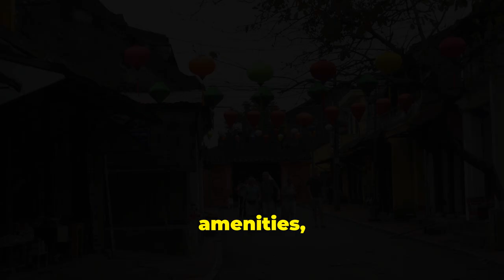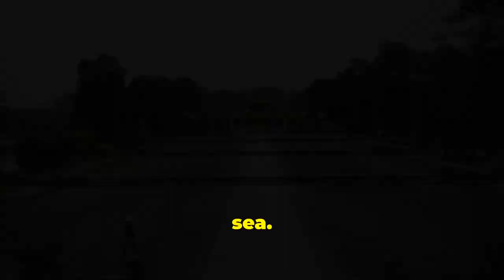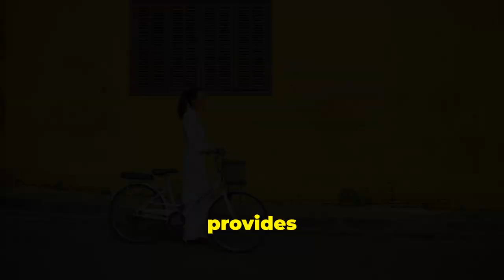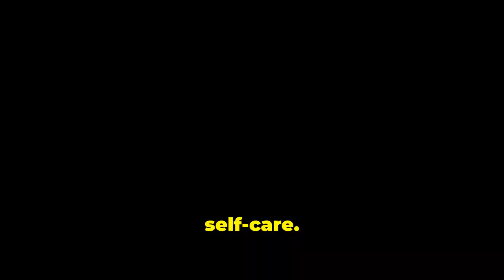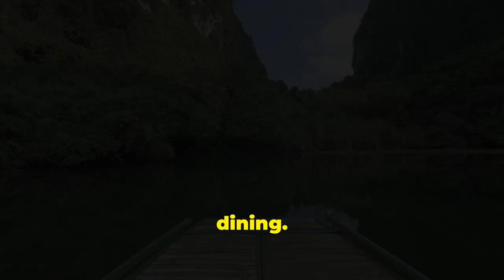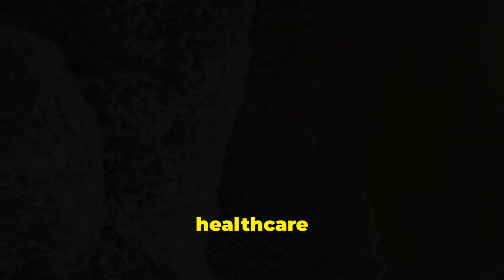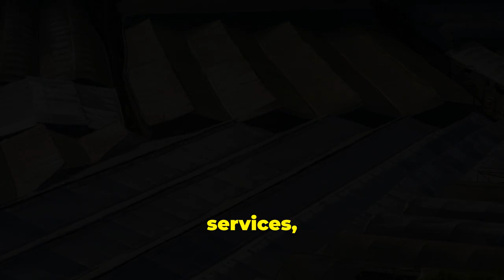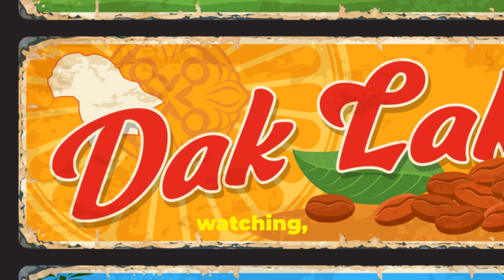Top 5 Hidden Gems to Retire in Vietnam – Affordable, Beautiful, and Relaxing!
Thinking of retiring in Vietnam? This video reveals the top 5 hidden gems that offer the perfect balance of culture, beauty, and affordability. From the peaceful beaches of Danang to the vibrant streets of Ho Chi Minh City, and the serene highlands of Da Lat, Vietnam has it all. Whether you seek a relaxed coastal lifestyle or a bustling urban adventure, these destinations will make your golden years unforgettable. 🌴🇻🇳

🌟 Discover:

1. Danang – Coastal beauty and modern amenities.
2. Hoi An – A charming UNESCO World Heritage site with rich culture.
3. Ho Chi Minh City – Bustling streets, nightlife, and a thriving expat community.
4. Nha Trang – Crystal clear waters and a laid-back coastal vibe.
5. Da Lat – The ultimate tranquil mountain escape.

Don't miss out on the best places to retire in Vietnam!